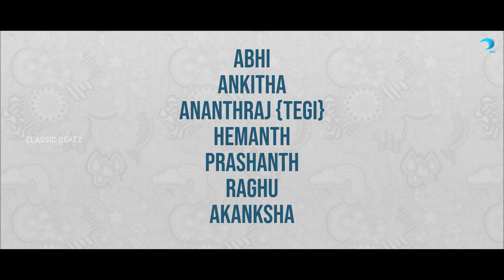ಓ ಜೀವ - O Jeeva Official Video Song | Kannada Song |Suresh| Lut Gaye Kannada Version | Darshu Music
Watch Kannada Video Song " O Jeeva " Singer "Shakir Sas" Lyrics : Rishal Richu Ullal On Darshu Music Youtube Channel
Album  :  ಓ ಜೀವ | O Jeeva
Song   : Gatti Thabkolla Omme Naa Ninnanu
Singer : Shakir Sas
Lyrics : Rishal Ricchu Ullal
Recordings : FMT Deralakatte
Mixing & Mastering : Nisar Nicchu Padil
Edittor :  Darshan
Cinematography : Darshan
Direction : Suresh K V
Starring : Prajwaal , Rakshitha Other
🤝 Digital Partner: Believe Music
🤝 Associate in : Tamada Media
🎥 Presents: Darshu Music
Follow us for more updates and upcoming songs:
🎧 Listen to Darshu Music on all platforms!